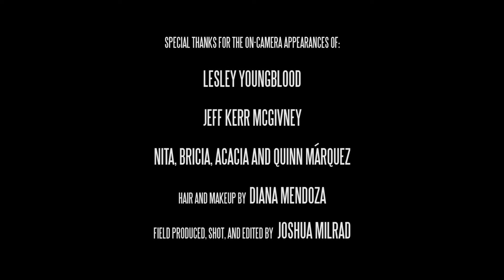Geoffrey Donne Photography Behind the Scenes Video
Geoffrey is a phenomenal photographer, so I was super excited to be a part of this behind the scenes promo video. It was a great experience...and it always is. Don't be surprised if the voice over sounds familiar too. :-)